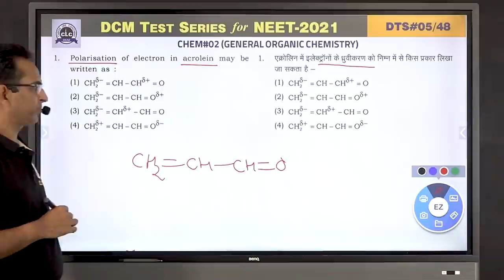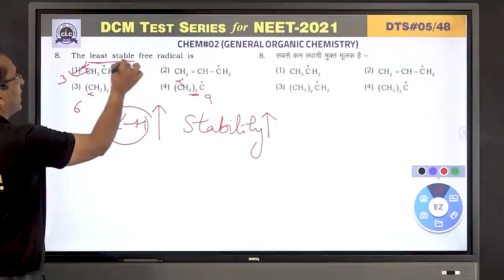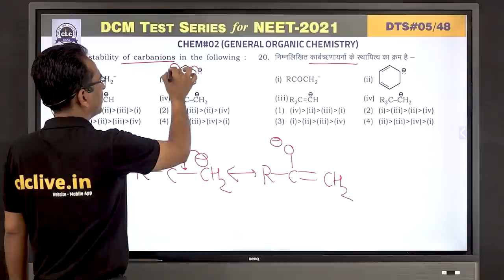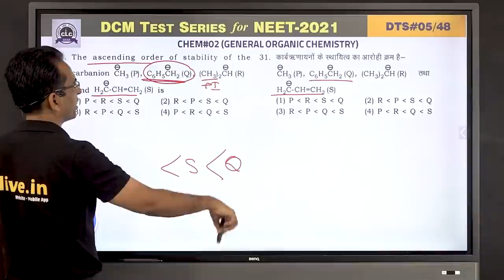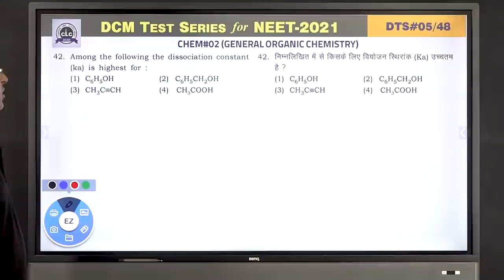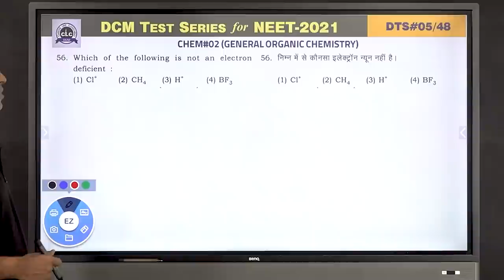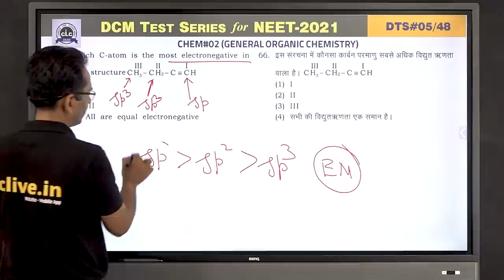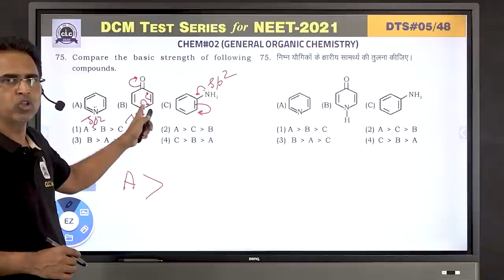DTS#05- CHEM#02 || DCM Test Series || NEET-2021 || CLC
Topic: General Organic Chemistry (GOC)
Solution By- Verma Sir